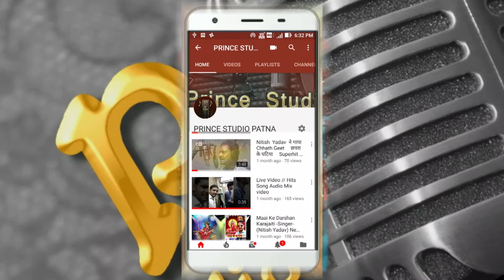# PRINCE STUDIO PATNA # मैं भोजपुरी सुपर स्टार RAKESH RASIYA का LIVE रिकॉडिंग वीडियो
सिंगर              -     राकेश रसिया
रिकॉडिंग         -     प्रिंस स्टूडियो पटना